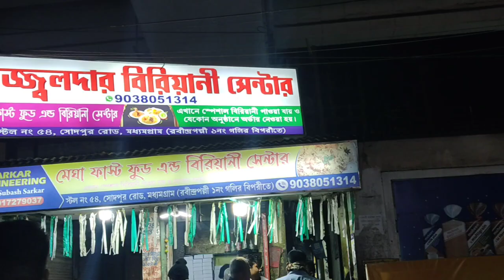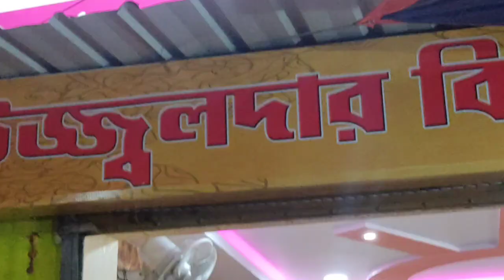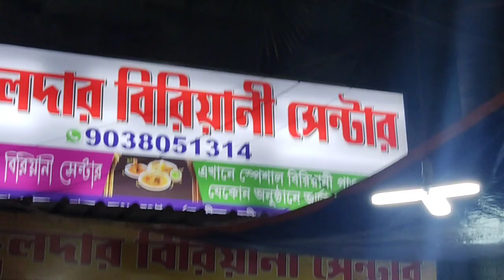biriyani||Kolkata biriyani ||Hyderabadi biriyani ||street food biriyani||dadaboudi biriyani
biriyani||Kolkata biriyani ||Hyderabadi biriyani ||street food biriyani ||dadaboudi biriyani||Kolkata biriyani ||Hyderabadi biriyani ||street food biriyani